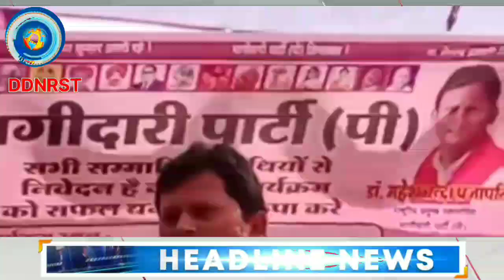Lok sabha elections: Mahesh Chandra ne लोगो से निवेदन करते हुए जनता को जगरूप किया | DDNRST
2024 lok sabha election
2024 lok sabha elections
lok sabha elections 2024 live
lok sabha election voting
lok sabha election 2024 live
lok sabha election voting phase 1
phase 1 lok sabha election voting